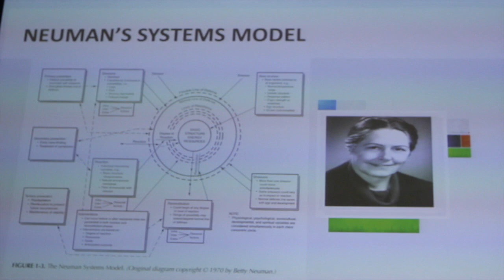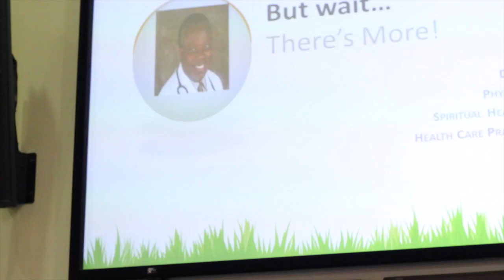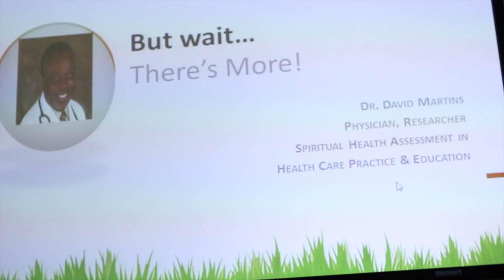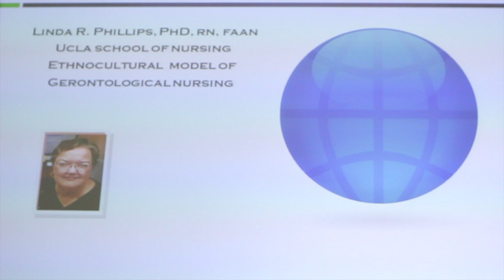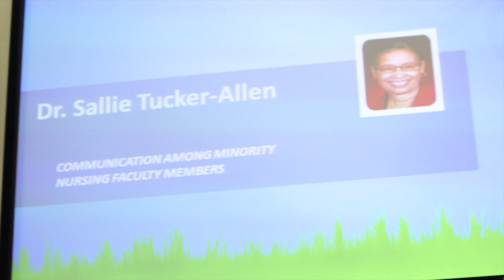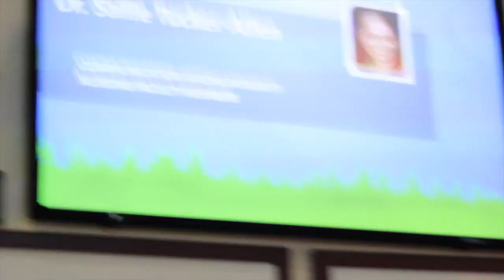Creating a Foundation: Dr. Shirley Evers-Manly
Dr. Shirley Evers-Manly CDU spoke at the first "Finding Our Theoretical Voice" Conference hosted by the Mervyn M. Dymally School of Nursing at Charles R. Drew University of Medicine and Science, November 6, 2013. Her topic was: "Creating a Foundation."
Video production: Isidra Person-Lynn, Communications Specialist at CDU.